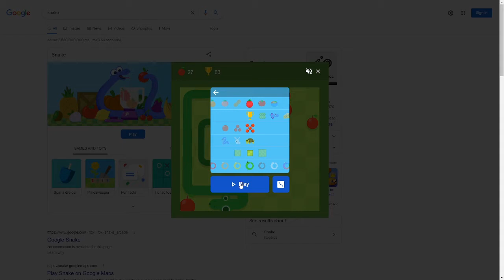beating google snake game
hi i beat google snake game small map :D
*video is in 2 times speed*